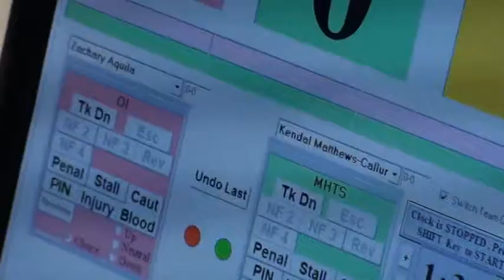80 lbs D3 OAC MJ District Aquila vs Matthews Callur